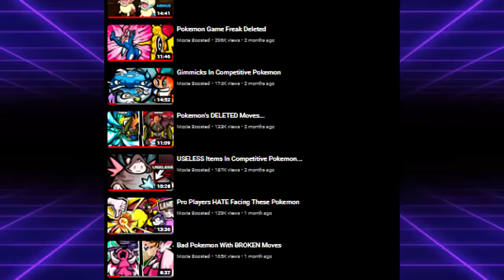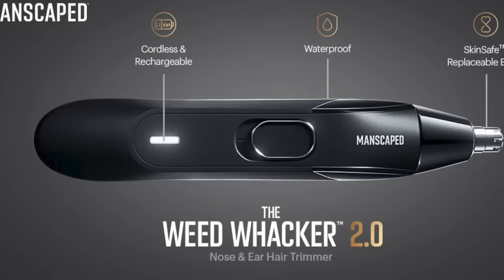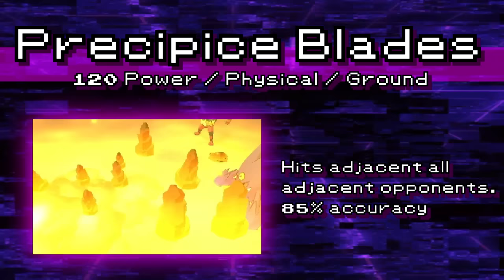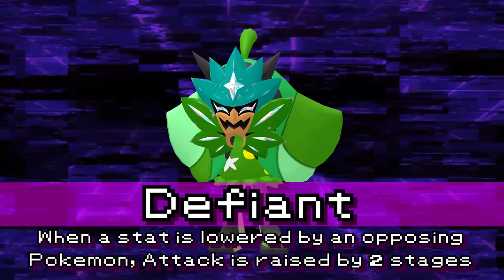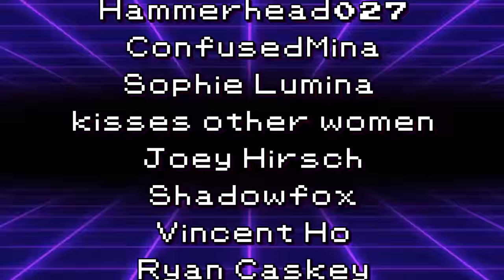"Pay To Win" Pokemon...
3. Send a tip, ask a question